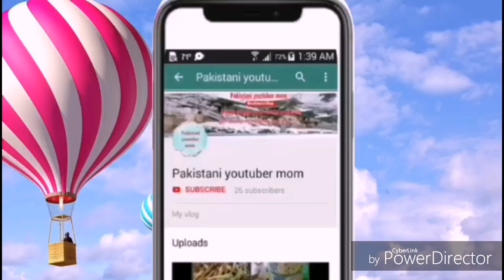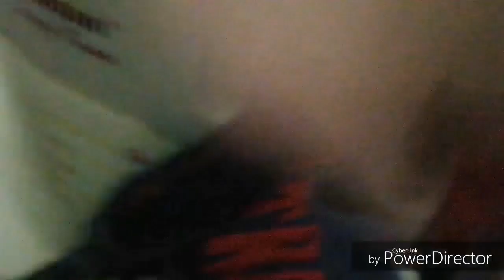Pakistani youtuber mom | vlog 63 | aaj ki kuch khass routine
Don't forget to do this all

Follow the link on Instagram